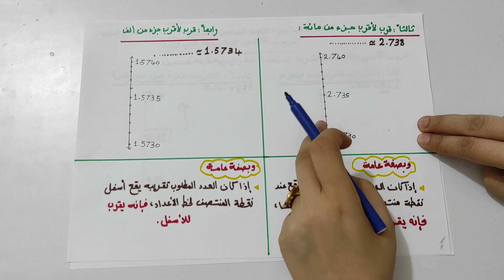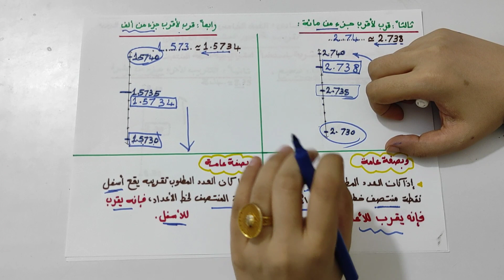شرح درس تقريب الكسور العشرية الدرس 6 | رياضيات | الجزء الأول الصف الخامس الإبتدائي منهج 2024 التيرم١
طلبة وطالبات الصف الخامس الابتدائي وأولياء أمور سنه خامسه ابتدائي ..
أهلاً ومرحباً بكم مع درس جديد من دروس قناة بديل الدرس ..
عنوان الدرس هو شرح درس تقريب الكسور العشرية الدرس ( 6 ) الجزء الأول - الصف الخامس الإبتدائي منهج 2024 التيرم١
وهو الدرس رقم ٦ من دروس مادة الرياضيات وذلك للصف الخامس الإبتدائي منهج 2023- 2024 التيرم الأول
وقد تحدثنا فى هذا الجزء من الدرس عن كيفية تقريب الكسور والأعداد العشرية باستخدام استراتيجية نقطة المنتصف .. وقد تناولنا التقريب لأقرب عدد صحيح - التقريب لأقرب جزء من عشرة - التقريب لأقرب جزء من مائة - التقريب لأقرب جزء من ألف .

وتأكيداً على المعلومات الواردة بالدرس فإنه بصفه عامة :
* إذا كان العدد المطلوب تقريبه يقع عند نقطة منتصف خط الأعداد أو أعلاها ، فإنه يقرب للأعلى .

* إذا كان العدد المطلوب تقريبه يقع أسفل نقطة المنتصف لخط الأعداد ، فإنه يقرب للأسفل.